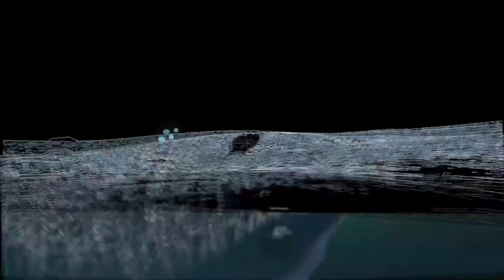ESCAPING THE BIG RED MEGALODON!!! | Amazing Frog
Hey guys! I'm back with some more videos so I hope you enjoy!